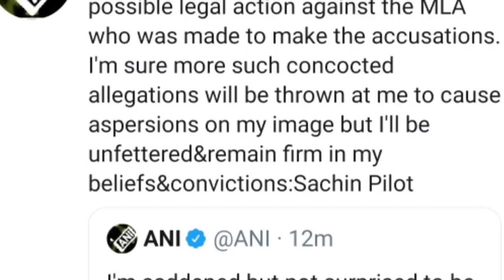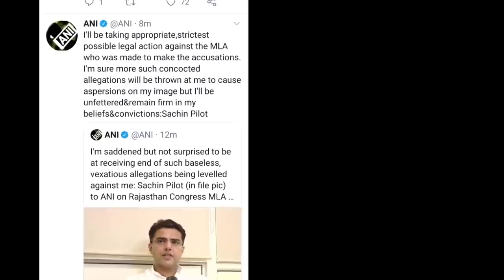Rajasthan Crisis- CM Ashok Gehlot Big Decision On Floor Test & Sachin Pilot Join BJP With INC 25MLA?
Amid a bitter power struggle in Rajasthan, Chief Minister Ashok Gehlot on Monday launched an unprecedented attack against his former deputy Sachin Pilot. Addressing the press, Gehlot called former deputy CM and Rajasthan Congress state unit chief Pilot “nikamma and nakara (useless)”.The CM alleged that Pilot had backstabbed the party despite being respected for seven long years as president of the state unit.“(Sachin) Pilot played a game, it was very saddening. I used to say that a conspiracy was underway to topple the state government. He may have an innocent face, have good command over English and Hindi, and may have impressed the media, but people know his contribution to the state,” Gehlot said, attacking his former deputy.
Rajasthan High Court directed the Assembly Speaker to defer his action on the disqualification notices issued to Sachin Pilot and 18 other dissident Congress MLAs till July 21 evening.
Sachin Pilot and other Congress rebels moved the Rajasthan high court against the disqualification notice issued by assembly speaker CP Joshi to disqualify them as MLAs. The ruling Congress has sought their disqualification from the assembly for ‘anti-party activities’.
After congress action against Sachin pilot in Rajasthan, BJP has given a new plan to pilot. CM Ashok Gehlot could not run the Government for more than three months. Watch the video to know the plan of Pilot and BJP.
Rajasthan Crisis- Congress Suspend PCC Sachin Pilot 30MLA Join BJP  CM Ashok Gehlot Resign Trouble? Rajasthan Crisis- Sachin Pilot Come Back In Congress With 3 Conditions? Ashok Gehlot Resign Trouble Congress suspended Dupt chief minister of Rajasthan Sachin Pilot and PCC. Gehlot big action On Sachin Pilot Resignation of dupty CM and PCC. 2 leader of Congress suspended in Rajasthan. Congress has sacked Sachin Pilot as Deputy Chief Minister of Rajasthan, as well as the chief of the Rajasthan Pradesh Congress Committee (RPCC), taking disciplinary action against its long-time leader following his failure to attend the second CLP meeting in Jaipur. Apart from Pilot, two other cabinet ministers will be sacked from the party itself after they decided to stay back with Pilot and give the CLP meet a miss, which was seen as Congress' last-ditch attempt to mend fences with the miffed leader and his faction. Former senior Congressman from Madhya Pradesh and Bharatiya Janata Party (BJP) leader Jyotiraditya Scindia on July 12 took a swipe at his former party and the developments in Rajasthan in a tweet, stating that "talent and capability find "little credence " there.
Rajasthan Crisis- Sachin Pilot Make New Party  Rahul Gandhi Surrender? Ashok Gehlot Congress Resign Following the alleged attempts to topple the Ashok Gehlot administration, Rajasthan's Special Operations Group (SOG) has registered an FIR against the alleged attempt to topple the Congress-led government in the state. The FIR has been registered on the basis of a conversation between two individuals, whose phones were being tapped. However, the Congress government has refused to name any particular leader in the case. The case has been registered under sections 124A (sedition) and 120B (criminal conspiracy) of the IPC. As per the latest update in the case, both the primarily accused individuals have been arrested and an investigation by the SOG is underway. Ashok Kumar Rathore, ADG, Special Operations Group has informed that the two persons arrested - Bharat Malani and Ashok Singh - are being questioned by the SOG and will be produced before the court. The Rajasthan Congress Legislature Party (CLP) today passed a resolution supporting the Ashok Gehlot-led government in the state, hours after in a major show of strength 102 MLAs turned up at the chief minister’s residence ahead of the meeting. The meet was called by the party amid the crisis caused by deputy CM Sachin Pilot’s rebellion. The morning saw not just hectic parleys and a war of words between the BJP and Congress but also raids by the IT department on the residences and properties of two of Gehlot’s close confidants, with the Congress calling it a “witch-hunt”. As rumours flew about Pilot jumping ship to join hands with the BJP, the rebel leader reportedly told the Congress that working under Gehlot was “tough”. Sources close to Pilot, however, said in all likelihood, he would float his own party.